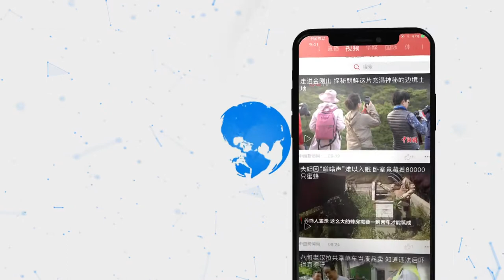旅意福建华侨华人同乡总会换届 刘炳资当选会长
当地时间10月27日，旅意福建华侨华人同乡总会成立20周年庆祝大会暨第七届理事会换届庆典活动在意大利中部城市普拉托举行。大会对旅意福建华侨华人同乡总会第六届会长团会务工作进行总结，审议和通过了新一届理事会工作计划纲要，并依据同乡总会章程，经民主选举产生了新一届会长团主要负责人。